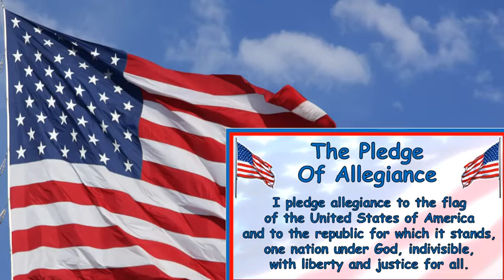Filer Today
Sept 9